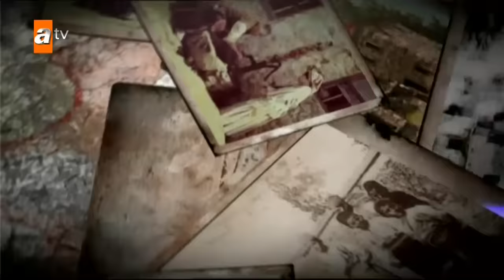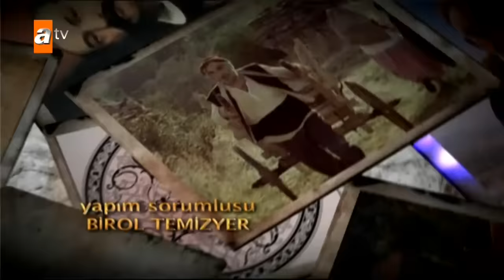Elveda Rumeli 9. Bölüm - atv